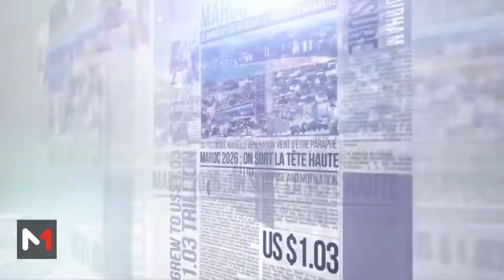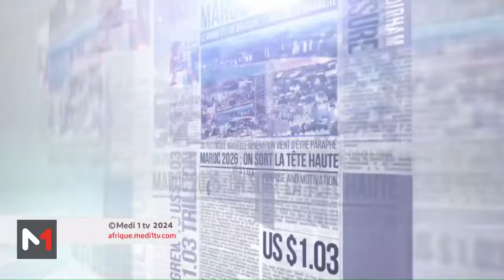LeDébrief .. Sénégal- République de Guinée : Vers une coopération renforcée